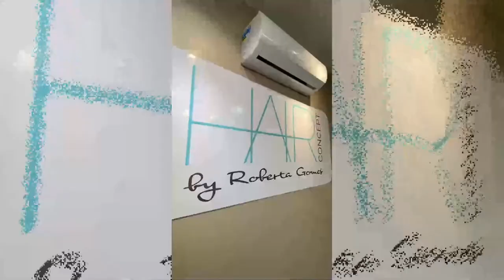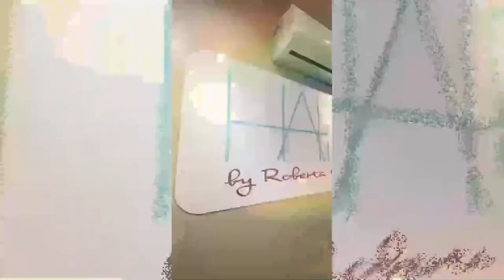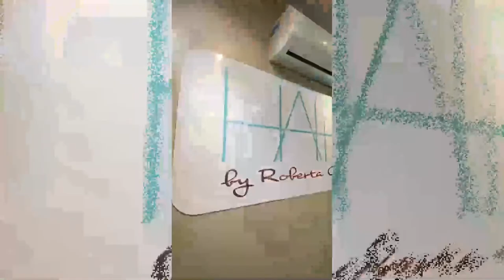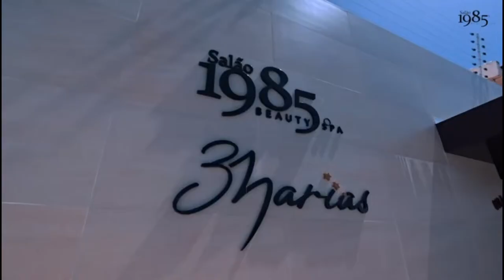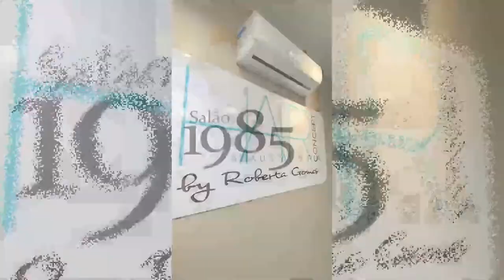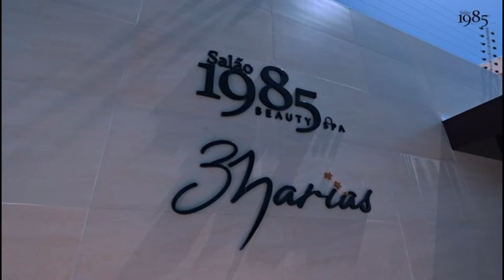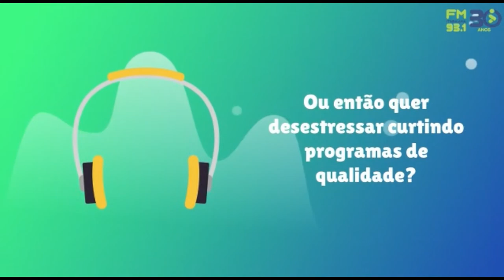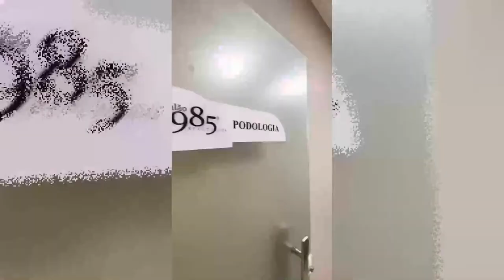SOCORRENSE X MARUINENSE - CAMPEONATO SERGIPANO SUB 20 A2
AO VIVO

Não perca nenhum minuto da ação, assista AO VIVO e deixe seus comentários - nós queremos saber o que você pensa!

Acesse nosso site oficial para se manter atualizado sobre todas as notícias e eventos esportivos: 🌐

Prepare-se para o jogo!